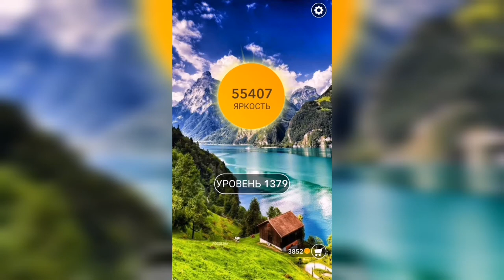Word / Слово Крест: Поиск русского кроссворда / Уровень 1379